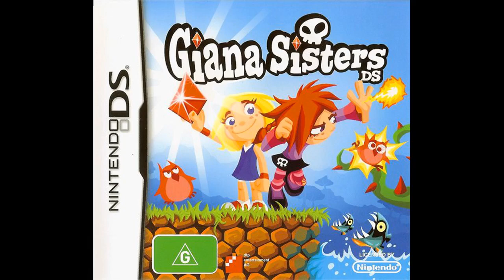Game Finish Trio Music Mix No. 12 (episodes 51-55)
This is a supplementary to the Game Finish Trio series, showcasing the various pieces of music I use throughout the videos. I mainly feature video game music, though frequently NOT from the games I discuss unless it's an indie game with a soundtrack that can be purchased.

It's something I do to make the videos more interesting for me to make, often going for very obscure soundtracks so I can shine a spotlight on them and hopefully not get flagged by any music copyright. I figured this would be a good place as any to showcase them, featuring the intro/outro music I always use (from the Game Gear game Scratch Golf) and the tracks I use as background music from episodes 51 to 55 of the Game Finish Chronicles videos.

Tracklist:

1. BGM 06 ~ Scratch Golf [0:00]
2. Wise Owl Forest (Alternate 2) ~ Dark Cloud [1:47]
3. Chasing the Bird Thief ~ Croc 2 [5:16]
4. Race ~ Treasure Planet (PS1 version) [8:38]
5. MORNING FIELD ~ Tekken 2 (PS1 version) [11:38]
6. Inner Works ~ Radical Rex (Mega Drive version) [14:49]
7. New Mexico ~ Mickey's Speedway USA [18:18]
8. Exterior ~ Revolution X [21:22]
9. Photosynthesis ~ Aquazone: Desktop Life [26:23]
10. Only So Much Oil in the Ground ~ Dragon Ball Z: Budokai 2 [29:52]
11. Ilusionista ~ F1 Circus '92: The Speed of Sound [32:42]
12. RedEyes ~ Jake Hunter Detective Story: Memories of the Past [37:59]
13. Pursuit ~ Jake Hunter Detective Story: Memories of the Past [40:47]
14. Deep Blue Bloom ~ Tantei Saburo Jinguji: Kind of Blue [43:58]
15. Calm Life ~ Tantei Saburo Jinguji: Innocent Black [46:48]
16. Turn on The Run ~ F-1 Spirit: 3D Special [49:22]
17. Overworld Classic ~ Giana Sisters DS [52:04]
18. Silky Lady (Song Chronicle Arrangement) ~ Tantei Jinguuji Saburo: Fukushuu no Rondo [55:28]
19. Hazard All He Hath (Song Chronicle Arrangement) ~ Tantei Jinguuji Saburo: Fuserareta Shinjitsu [58:38]
20. Violet Cocktail ~ Tantei Jinguuji Saburo: Shiroi Kage no Shoujo [1:01:52]
21. BGM 12 ~ Scratch Golf [1:08:27]

Tracks 1 and 21 composed by Crush X
Track 2 composed by Tomohito Nishiura
Track 3 composed by Justin Scharvona and/or Karin Griffin
Track 4's composer is currently unknown
Track 5 composed by Yoshie Arakawa
Track 6 composed by Marshall Parker
Track 7 composed by Ben Callum
Track 8 composed by Chris Granner
Track 9 composed by Kiyoto Morimoto and/or Takehiko Ichimura
Track 10 composed by Tower of Power, and arranged by Kenji Yamamoto (山本 健司)
Track 11 composed by N.P.I OGA ♪
Track 12 composed by Seiichi Hamada and Takashi Kamuyo
Track 13 composed by Kousei Sakuragi and Seiichi Hamada
Track 14 composed by Katsuhiko Nakamichi
Track 15 composed by Seiichi Hamada, Katsuhiko Nakamichi, and/or shisiza
Track 16 composed by Tsutomo Ogura
Track 17 composed by Fabian Del Priore
Tracks 18-20 composed by Seiichi Hamada